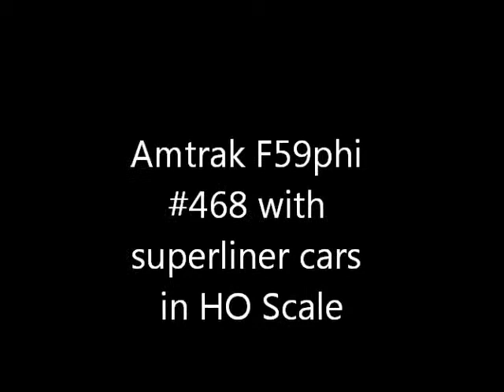HO Scale Railfanning: Amtrak F59PHI #468 with Phase 3 superliner cars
Here is a video of my HO Scale Amtrak Cascades EMD F59PHI running.